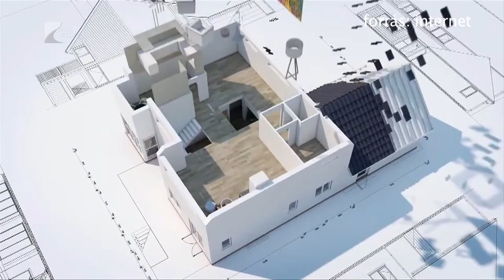Szakmai egyeztetés az éptészkmarával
Hamarosan a gyakorlatban is csökkenhet a bürokrácia az építésügyi eljárásokban. A Miniszterelnökség 17 pontban fogalamazta meg a kormány építésüggyel kapcsolatos céljait. Az intézkedési tervben többek között az is szerepel, hogy az érintett szakmai szervezetek bevonásával ki kell alakítani a tervezőkre és az építőipari kivitelezőkre vonatkozó felelősségbiztosítási keretrendszert.